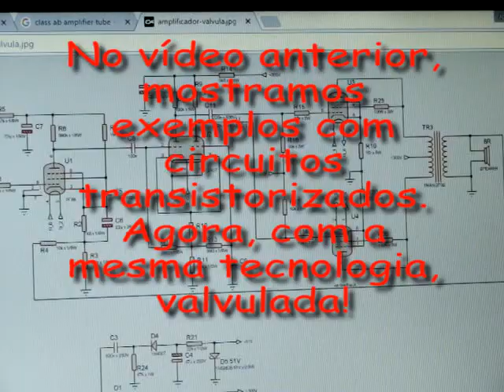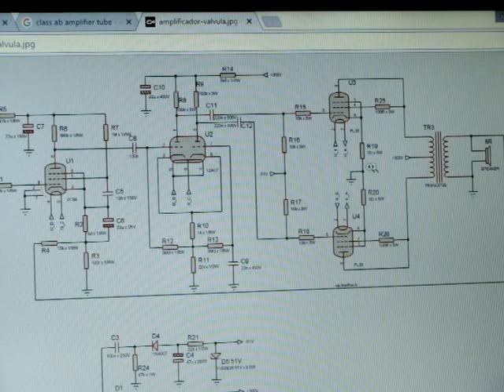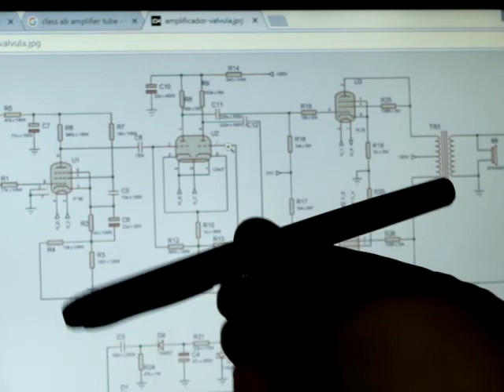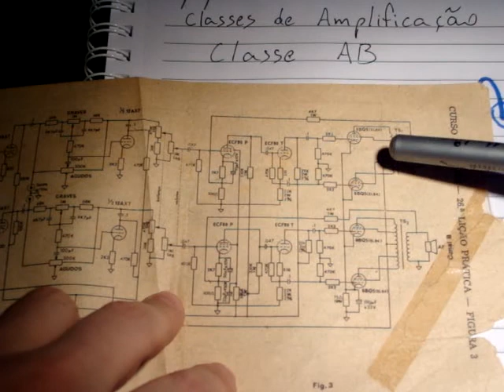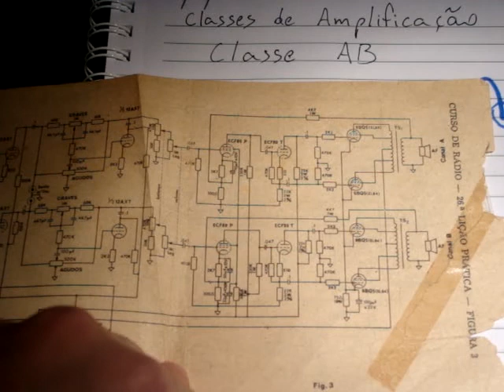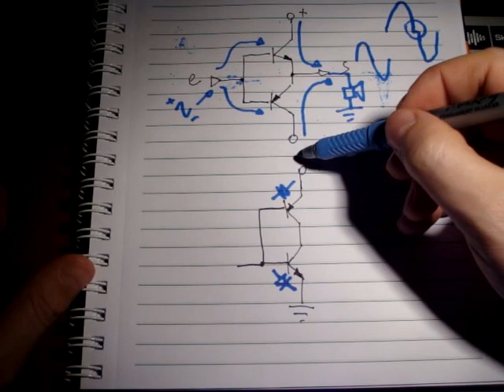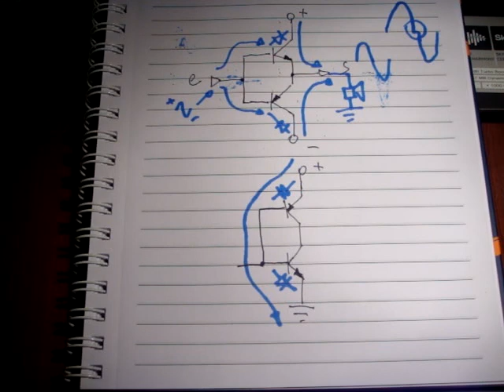Amplificação classe AB - p.3 - Exemplos com válvulas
Exemplos de circuitos valvulares com a classe de amplificação AB